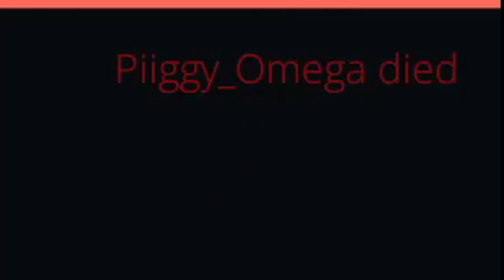We weren't silent enough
This game is WAY more terrifying than I thought it would be.

Thanks to Piiggy for playing with me - go follow him on Twitch!

If you like the content be sure to follow me on other socials!
Twitch (Monday, Wednesday and Saturday nights at 8:30pm NZT)